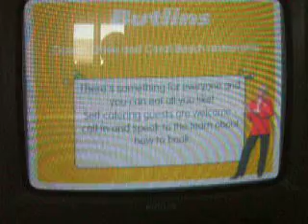Butlins Skegness Butlins TV Part 2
Skegness 2010